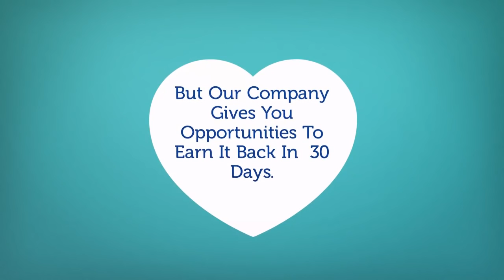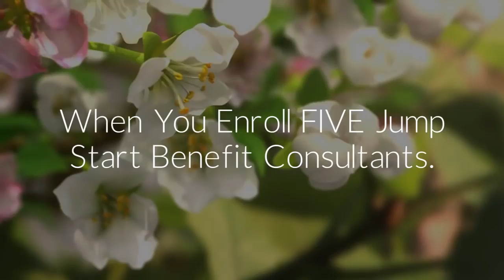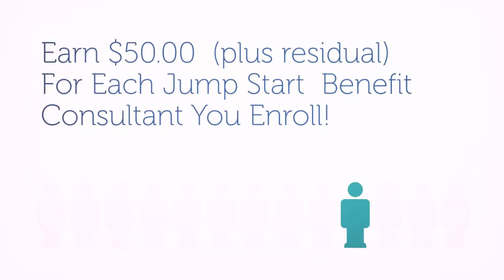How to Jump Start Your Financial Legacy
Legacy Health and Financial is here to help you Jump Start your Financial Legacy!